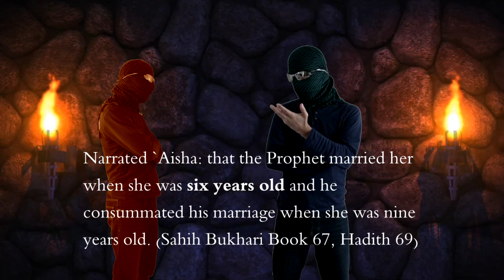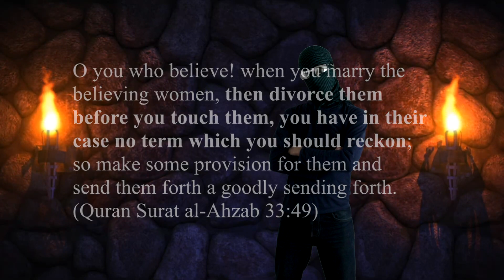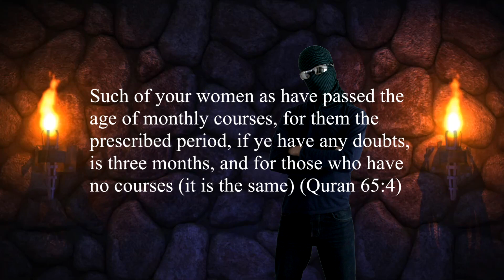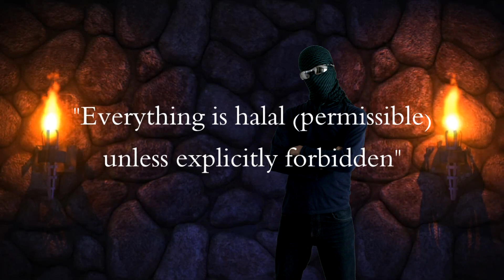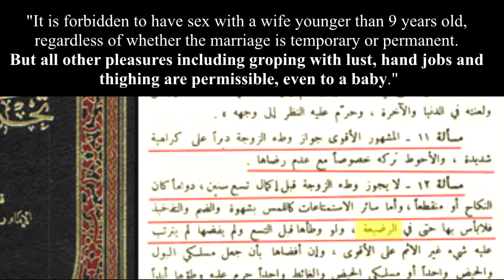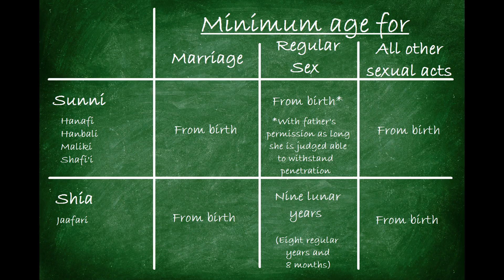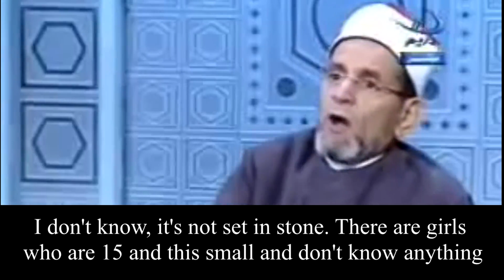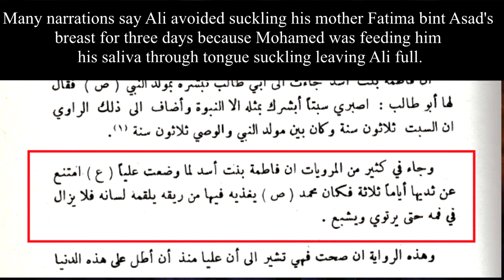Paedophilia & child marriage in Islam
Does Islam condone paedophilia / pedophilia and child marriage? What does the Quran say on the issue? What do the scholars say? What are the rules concerning marriage and sex in relation to age in Sharia law?

Sources for video (please note many sources used are only in Arabic as far as I can tell - I will link them here anyway)

Hadiths on Aisha's age as 9 years when she lost her virginity which do not include Hisham ibn Urwa in their chain of narrators:

Sahih Muslim, Book 16, Hadith 83

Sunan an-Nasai, Book 26, Hadith 62

Hadith on Aisha playing dolls whilst she resided with Mohamed

Quranic verse stating no waiting period for divorced women who didn't have sex (Quran 33:49)

Quranic verse stating three monthly periods for divorced women
(Quran 2:228)

Quran context to 65:4 clearly stating verse refers to young girls as those who have not menstruated

Jalalayn tafsir (exegesis) on this verse stating it means young girls

Jalalayn tafsir on Quran 6:4 which makes clear this verse is referring to time of handing over an orphan's property rather than a time being set for marriage

(Arabic) Fath al-Bukhari explanation of no minimum age among all Sunni schools of thought

(Arabic) Khomeini's book Tahrir al-Wasila link (Issue 12) specifying 9 as minimum age for sex but no minimum for any other sexual pleasures.

(Arabic) Sharh Muslim explaining scholars opinions on minimum age for sex as well as the fact that pre-pubescent girls have no opinion in their marriage and according to some scholars, cannot decide to leave afterwards, even when reaching puberty.

(Arabic) Rad al-Muhtar book which says "fat girls" can be ready to withstand penetration younger than others.

Hadith stating Mohamed stuck his tongue down his grandson's mouth

(Arabic) Shia Sira (Sirat al-Mustafa) page 80-81 stating Mohamed tongue suckled Ali for three days at birth, feeding him his saliva.

Muslim refuting all arguments against deniers of Aisha's age at marriage

Islamic Q&A website clarifying there is no minimum age for marriage and sex happens when a girl can withstand penetration